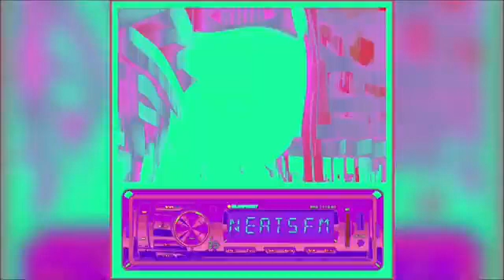Tuning Out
intermission 7 of "Neats FM", released on august 12th, 2020